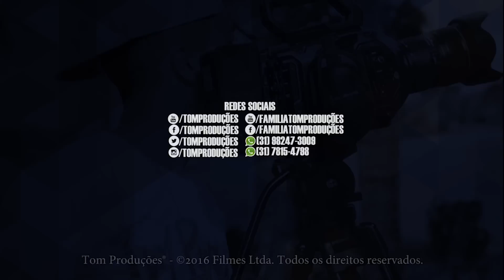MC York - Sentada na Peça (TOM PRODUÇÕES)